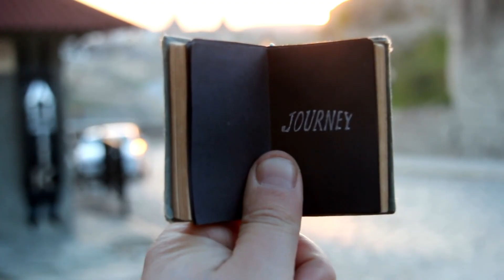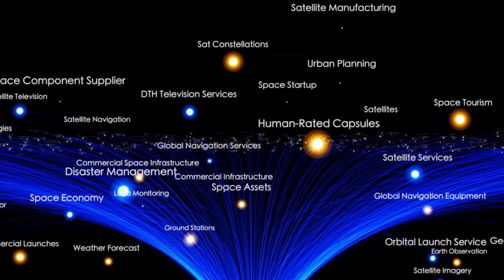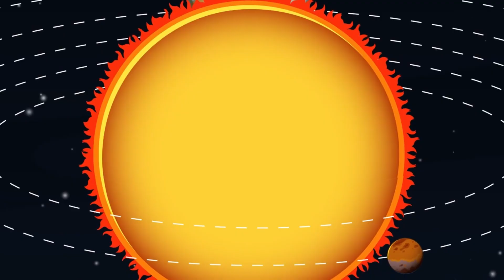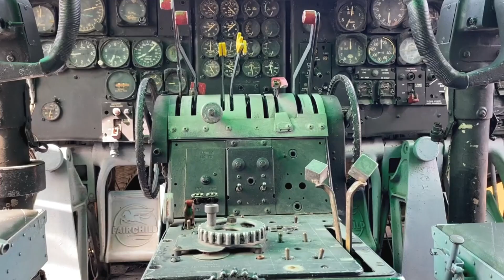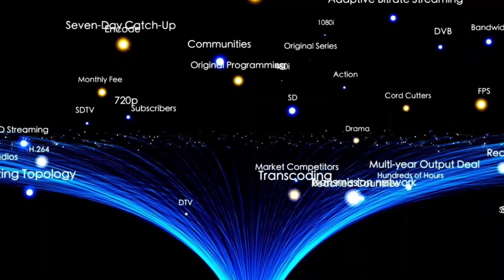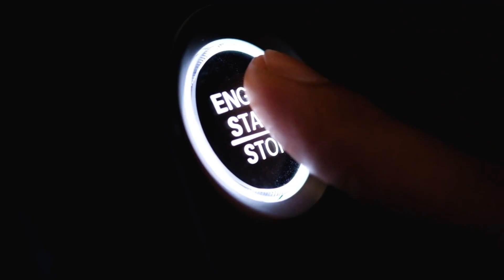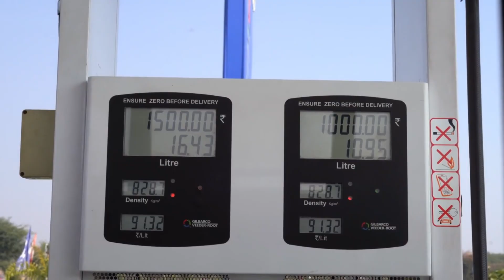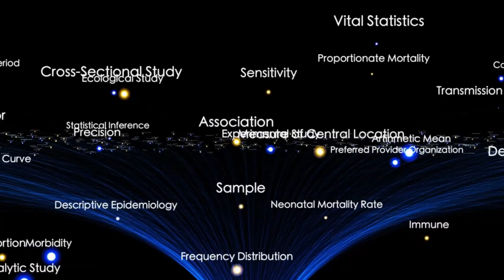You Won't Believe What Voyager 1 Found in Space!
The Voyager 1 spacecraft has been exploring the final frontier for over 45 years, and what it has discovered will leave you speechless! From mysterious signals in interstellar space to groundbreaking revelations about the outer edges of our solar system, Voyager 1 is rewriting everything we thought we knew about the universe. Join us as we uncover the astonishing secrets it has captured, including stunning images and data from beyond the heliosphere. Don't miss this incredible journey into the unknown—prepare to be amazed!